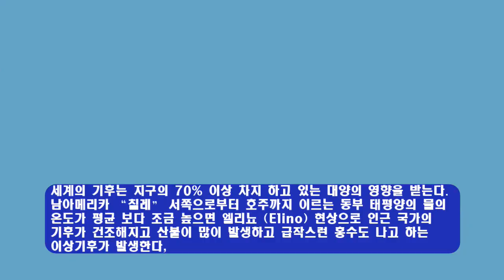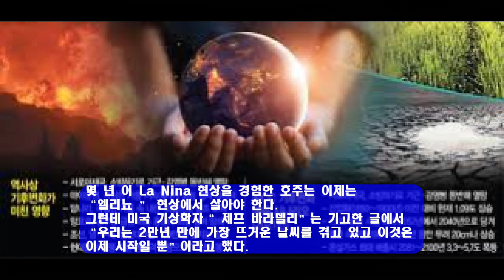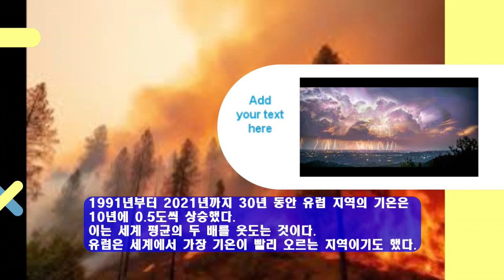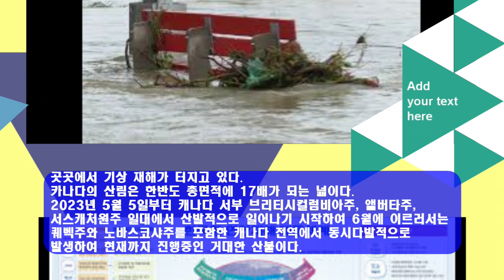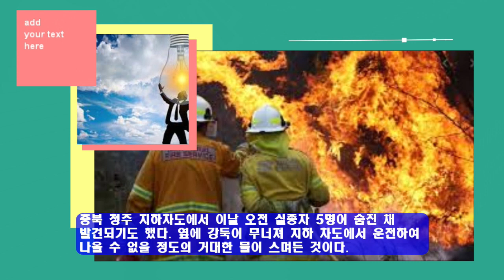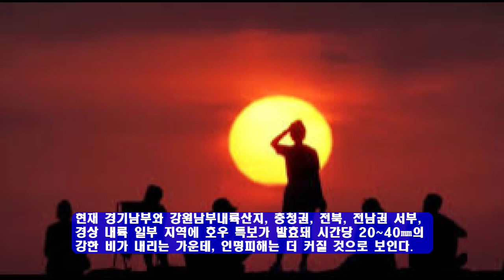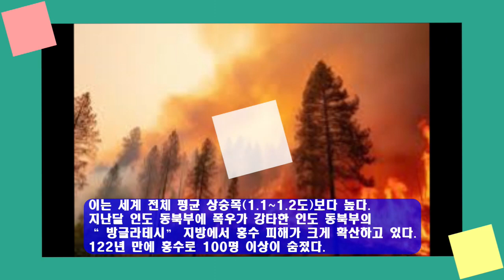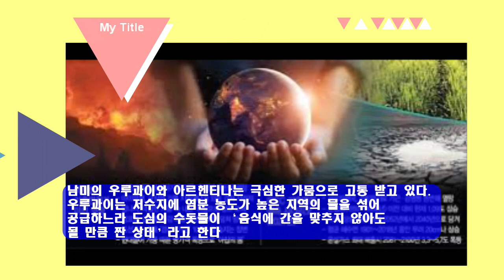극심한 기후변화 하명호 칼럼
세계의 기후는 지구의 70% 이상 차지 하고 있는 대양의 영향을 받는다.
남아메리카 “칠레” 서쪽으로부터 호주까지 이르는 동부 태평양의 물의 온도가 평균 보다 조금 높으면 엘리뇨 (Elino) 현상으로 인근 국가의 기후가 건조해지고 산불이 많이 발생하고 급작스런 홍수도 나고 하는 이상기후가 발생한다,

호주서부 인도양에도 이런 현상을 일으키고 있다.
반면 La Nina 현상으로 바닷물의 온도가 조금 차지만 호주 내륙은 비가 많아지고 사막지대 까지 풀이 무성이 자라 방목하는 호주 농민에게는 큰 이익을 주고 있다.

몇 년 이 La Nina 현상을 경험한 호주는 이제 는 “엘리뇨 ” 현상에서 살아야 한다.
그런데 미국 기상학자“ 제프 바라델리”는 기고한 글에서 “우리는 2만년 만에 가장 뜨거운 날씨를 겪고 있고 이것은 이제 시작일 뿐”이라고 했다.

이어 막 시작한 엘니뇨가 앞으로 강해지면 지구의 온도를 더 높일 것이라며 “이번 여름은 지구촌 더위에 대한 기록을 계속 경신할 것”이라고 내다봤다.

온실가스 배출에 따른 지구 온난화와 엘니뇨의 영향으로 이달 3∼5일 세계 평균기온이 섭씨 17도를 넘으며 사흘 연속 역대 최고치를 기록했다.
2016년 8월의 섭씨 16.92도였다.